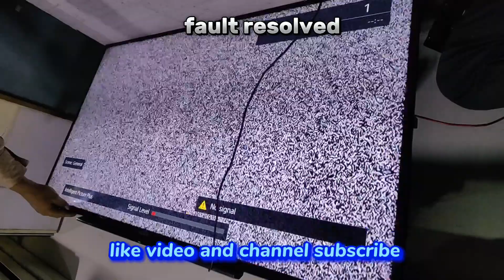SONY BRAVIA LED 6 TIME RED LIGHT BLANKING PROBLEM REPAIR KLV48R472B MODEL#sony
sony led 6 time red light blanking problem